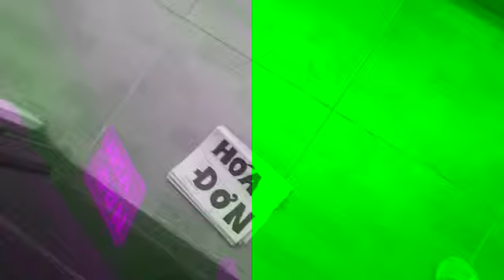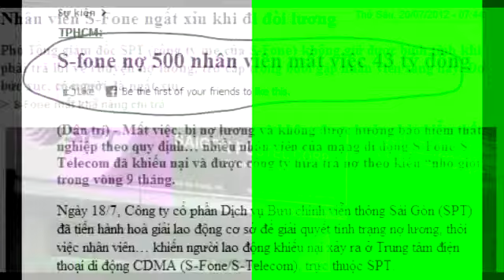Test Ethics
Ethics